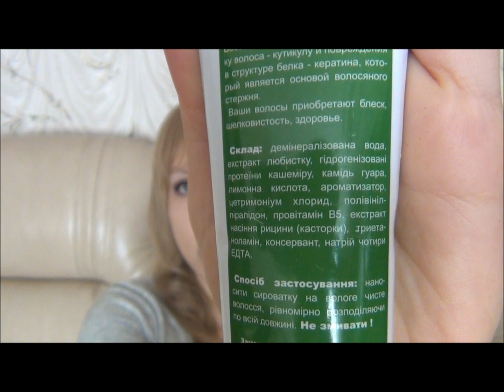Красивые и блестящие волосы (Мой уход за волосами). Часть 1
1. Черное мыло для бани от Рецепты бабушки Агафьи
2. Graham Webb шампунь Thick Infusion для утолщения структуры волоса
3. Graham Webb бальзам Thick Infusion для утолщения структуры волоса
5. Маска для волос ORGANIC SHOP Медовый авокадо
6. НЕ ПОНРАВИЛАСЬ!  Маска для волос ORGANIC SHOP Индийский жасмин
7. Macadamia Natural Оil Healing Oil Treatment 125 мл
8. Nashi Argan Oil масло для волос
9. Масло для волос Moroccanoil Oil
10. Kerastase Elixir Ultime масло для волос
11. ИМИДЖ лабратория  Активная сыворотка (реставрация поврежденных волос)
12. Фитосольба Востанавливающее средство для ночного ухода "Секрет Ночи", 75 мл (Phytosolba, Secret de nuit)
13. Концентрированный Фитокомплекс ИМИДЖ лабратория против выпадения волос

14. Масла для волос (натуральные): VEDA VEDICA Масло для волос на основе масла АМЛЫ
Масло репейное, масло какао
15. Эфирные масла: Бэй (масло байи),  масло грейпфрута, масло розмарина